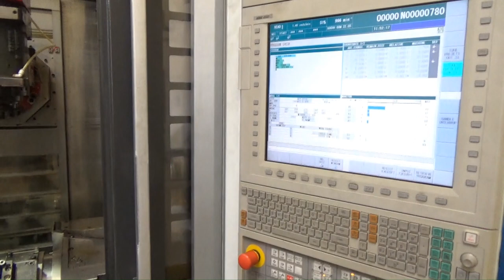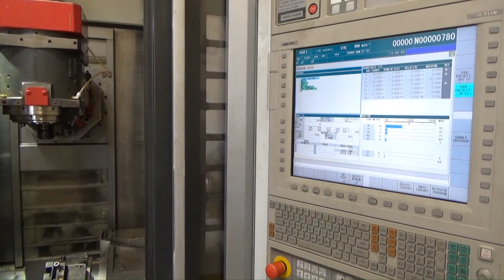Mori Seiki NT1000/SZM 9-Axis CNC Turning & Milling Center - Liberty #44829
You're viewing our Mori Seiki NT1000/SZM 9-Axis CNC Turning & Milling Center - Liberty #44829.

Have machinery to sell? We pay cash for your used metalworking, fabricating, and finishing machinery!

Need something similar? to see what we have available now.

Don't forget to mention how you found us.